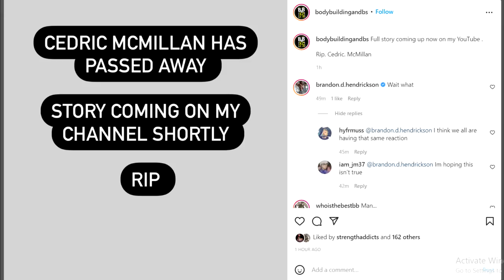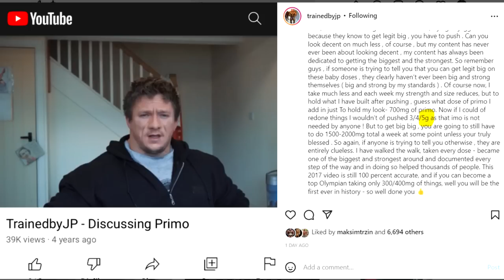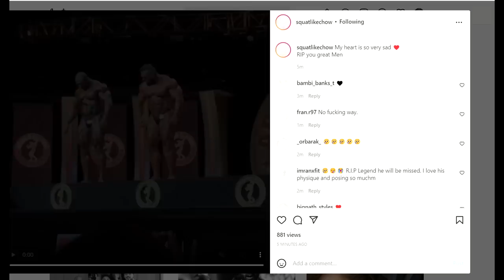Why Cedric McMillan Passed Away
Cedric McMillan has passed away at the age of 44.